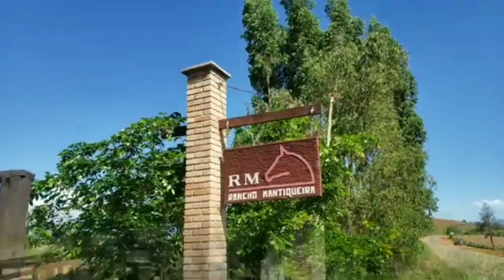VAGNER E WANDERSON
RÁDIO GIARUJÁ DO SUL FM